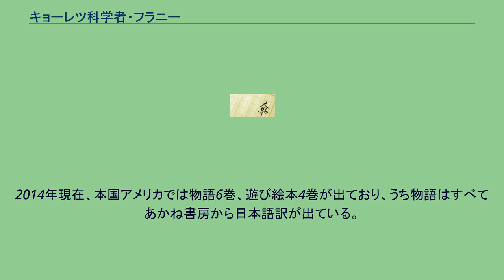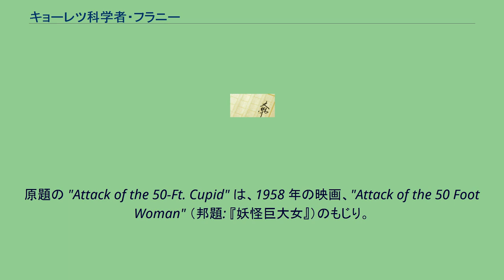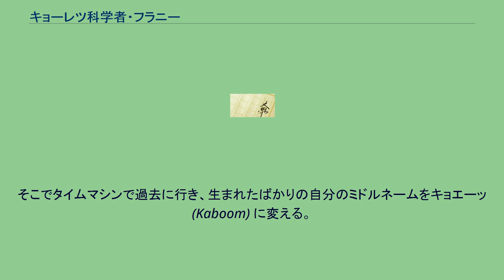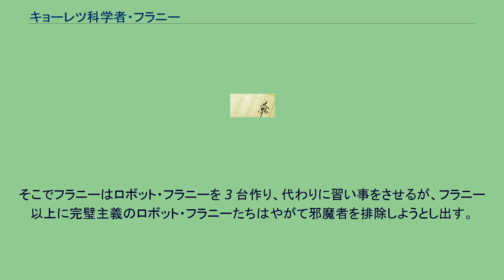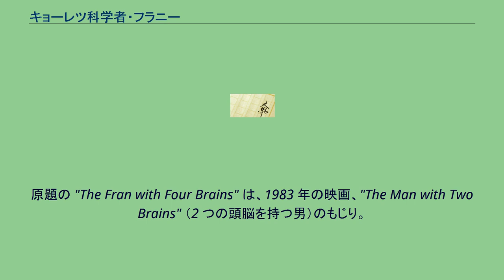キョーレツ科学者・フラニー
キョーレツ科学者・フラニー (Franny K. Stein, Mad Scientist) はジム・ベントン (Jim Benton) による小学生向けの SF コメディー小説である。
2014年現在、本国アメリカでは物語6巻、遊び絵本4巻が出ており、うち物語はすべてあかね書房から日本語訳が出ている。
小学生の女の子、フラニー・K・シュタインは、フランケンシュタイン博士を尊敬するマッドサイエンティストであり、怪物を作り出したり新しい機械を発明したりするのが大好きである。
しかしその発明により、たびたび事件が起きる。
フラニーは父、母、弟と暮らしているが、家族は至って普通で、フラニーの趣味や能力を今一つ理解していない。
飼い犬のイゴールが助手として実験を手伝うが、失敗ばかりでかえって問題を起こしてしまう。
第 1 巻。
転校してきたフラニーは他の子と仲良くなろうとするが、普通の子供たちの中では、凝り性で内臓好きのマッドサイエンティストは浮いてしまう。
先生のアドバイスで、今時の可愛い女の子になる実験をしたところ、うまく行くが、そこに怪物が現れる。
原題の "Lunch Walks Among Us" は、1956 年の映画、"The Creature Walks Among Us" のもじり。
第 2 巻。
先生から、バレンタインデーにはキューピッドやハートの絵を描いたカードを送ると教えられるが、フラニーはその趣味を理解できない。
一方、母親が買い与えた犬のイゴールは、失敗ばかりで、フラニーに手伝いを禁止される。
しかしキューピッドの絵がフラニーの発明品により巨大なキューピッドとして現実化してしまう。
原題の "Attack of the 50-Ft. Cupid" は、1958 年の映画、"Attack of the 50 Foot Woman" （邦題: 『妖怪巨大女』）のもじり。
第 3 巻。
学校で趣味の発表があるが、フラニーは他の生徒の凡庸な趣味を理解できない。
フラニーは実験の面白さを力説するが、理解されない。
そこでフラニーは透明になり、他の生徒の耳元で実験の面白さをささやいて、フラニーが製作中のロボットを作らせようとする。
原題の "The Invisible Fran" は、1933 年の映画、"The Invisible Man" （透明人間）のもじり。
第 4 巻。
フラニーは実験で学校から表彰された時、秘密にしていたミドルネームがカワイーナ (Kissypie) であることが知られ、皆に笑われてしまう。
そこでタイムマシンで過去に行き、生まれたばかりの自分のミドルネームをキョエーッ (Kaboom) に変える。
現代に帰還する前に未来に立ち寄ると、一層ひどく笑われて悪の道に進んだ十代のフラニーが、地球を怪物で埋め尽くそうとしていた。
原題の "The Fran That Time Forgot" は、1975 年の映画、"The Land That Time Forgot" （恐竜の島）のもじり。
第 5 巻。
フラニーは発明品が悪者に奪われて地球征服に使われるのを恐れ、発明品を地球の半分もろとも破壊する最終爆弾を作るが、助手の飼い犬、イゴールがそれを間違って食べてしまう。
フラニーは小さくなってイゴールの胃の中に飛び込む。
原題の "Frantastic Voyage" は、1966 年の映画、"Fantastic Voyage" （ミクロの決死圏）のもじり。
フラニーのお母さんは今時の教育熱心な母親で、フラニーに多くの習い事をさせている。
そこでフラニーはロボット・フラニーを 3 台作り、代わりに習い事をさせるが、フラニー以上に完璧主義のロボット・フラニーたちはやがて邪魔者を排除しようとし出す。
原題の "The Fran with Four Brains" は、1983 年の映画、"The Man with Two Brains" （2 つの頭脳を持つ男）のもじり。
遊び絵本はすべて未訳。